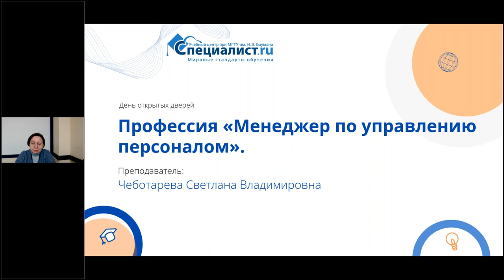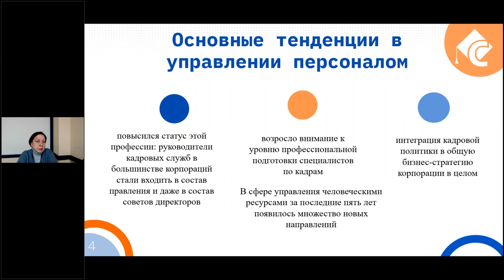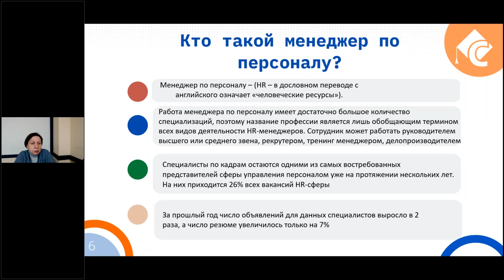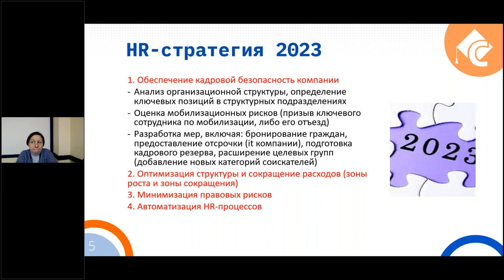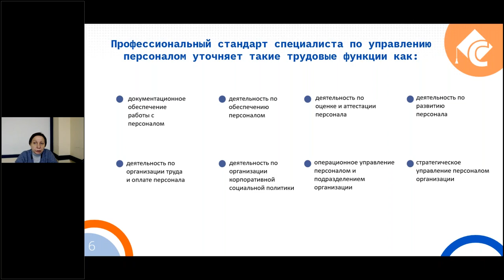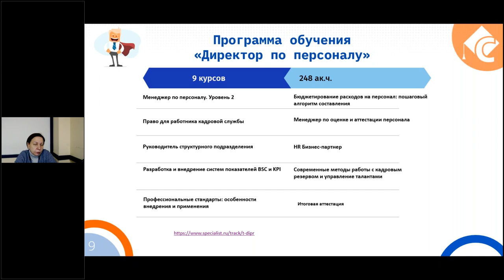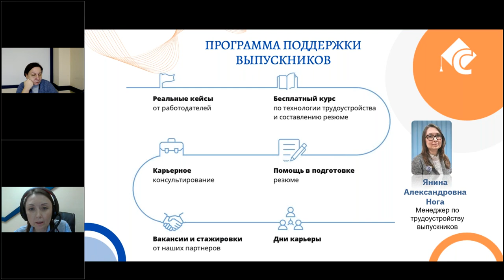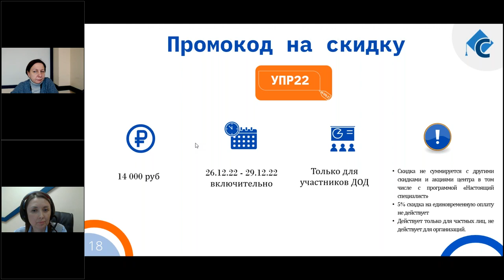День открытых дверей по профессии «Менеджер по управлению персоналом»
Менеджер по управлению персоналом – это настоящий человек-оркестр. В зависимости от масштаба деятельности компании и ее задач, он занимается подбором, адаптацией, развитием сотрудников, контролирует кадровый документооборот, а также поддерживает хорошую атмосферу в трудовом коллективе.
Таким образом, этот специалист должен обладать целым набором hard и soft skills, и все они очень важны. Например, от досконального знания законодательства зависит соблюдение всех процедур (а для компании это означает отсутствие штрафов). А умение менеджера слышать и понимать сотрудников компании создает нормальную психологическую обстановку в компании.
На Дне открытых дверей мы предлагаем вам вместе с нашим экспертом разобраться:
какие soft и hard skills являются необходимой базой для менеджера по управлению персоналом;
День открытых дверей проведет ведущий преподаватель по кадровому делопроизводству Светлана Владимировна Чеботарева. Замечательный преподаватель, практикующий кадровик с более чем десятилетним опытом административной и управленческой работы, Светлана Владимировна имеет дипломы в таких сферах, как «Менеджмент», «Психолого-педагогическое образование», «Социальная философия».
«Мы выпускаем не просто дипломированных, а высокопрофессиональных специалистов. Работнику кадровой службы надо знать все тонкости законодательства и следить за его изменениями. Поэтому важно, чтобы у слушателей была хорошая обучаемость, этому мы уделяем большое внимание. В итоге на курсе развиваются не только профессиональные, но и личные компетенции, я всех на это ориентирую», – отмечает Светлана Владимировна.
Всех участников Дня открытых дверей ждут бонусы и подарки.
Подключайтесь ко Дню открытых дверей, знакомьтесь с экспертом, задавайте вопросы и делайте выбор в пользу интересной профессии!